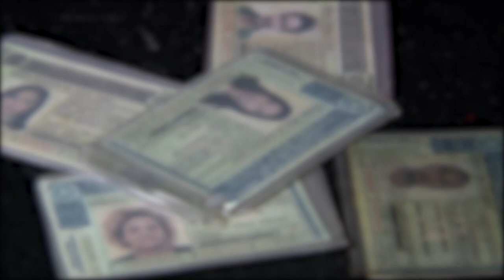É incabível a quebra de sigilo bancário como medida executiva atípica, decide Terceira Turma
Considerando que o sigilo bancário é direito fundamental, passível de ser afastado apenas para a proteção do interesse público, a Terceira Turma do Superior Tribunal de Justiça (STJ) definiu que é incabível a quebra desse sigilo como medida executiva atípica para a satisfação de interesse particular.